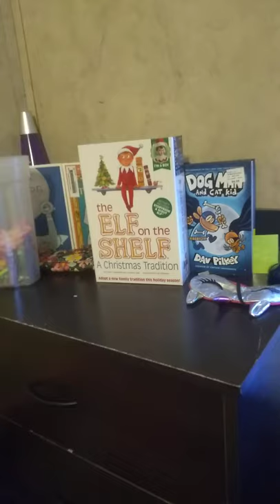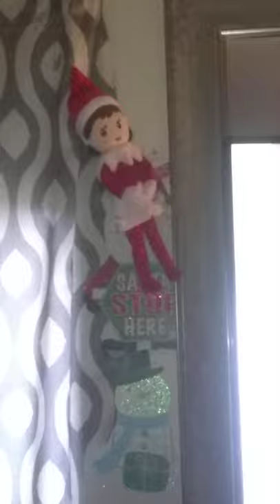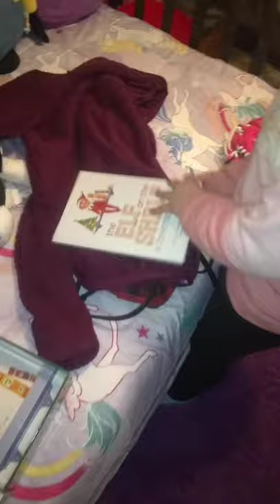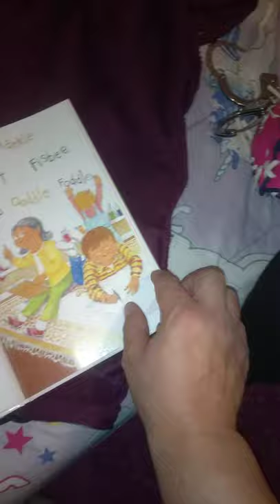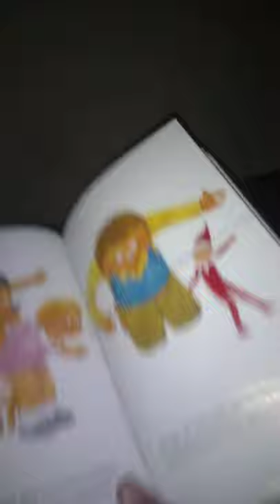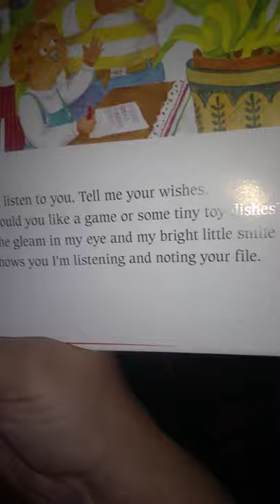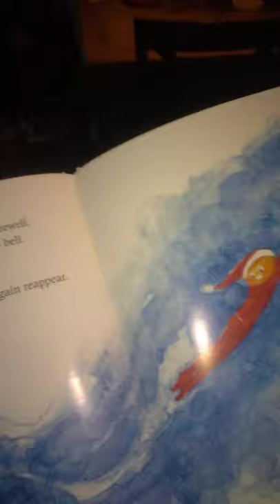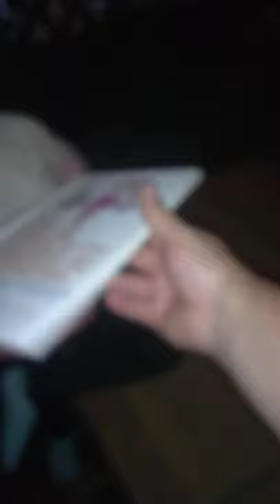Our daughter goes crazy when she sees the elf on the shelf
Our daughter goes crazy when she sees the Elf on the Shelf. The awesome joy of Christmas!!